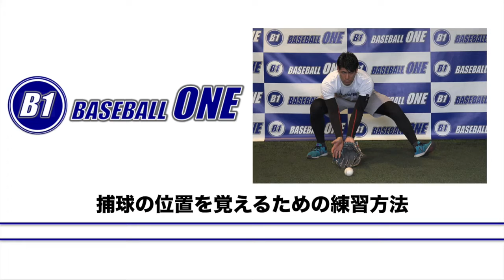捕球の位置を覚えるための練習方法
【目的/上達スキル】
握り替えをスムーズに行うため

【目安所要時間】
5〜10分(10球程度)

【手順】
1.中腰で構える
2.歩きスタート
3.高さが変わらないまま打球を捕球する

【指導のコツ】
・捕球位置を確認していきながら体の中で捕球していくこと
・ボールに向かっていく際に目線の高さがブレないようにすること

【指導のポイント】
・体の外側で捕球しないこと
・目で見える位置にグラブを置いておくこと

野球専門・動作解析サポート
BASEBALL ONE